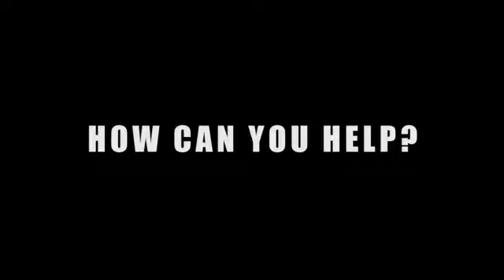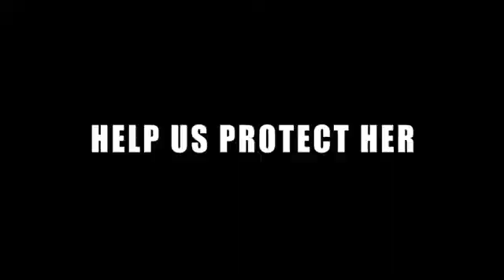Protect Her - Kingswood High School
WPC Fuse inspiring student solutions to environmental challenges in association with the IUCN World Parks Congress 2014.
What is the role of natural wetlands in the provision of clean water for human consumption?